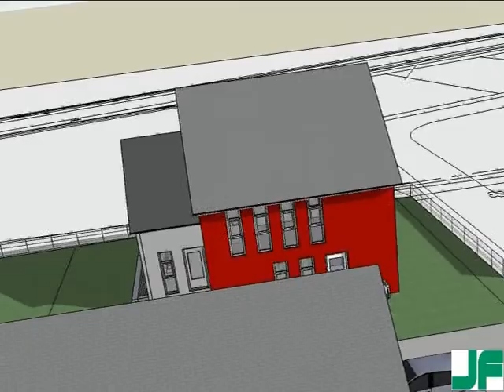6179, Architectenbureau Jos Franken BV - Nieuwbouw woning te Bergeijk